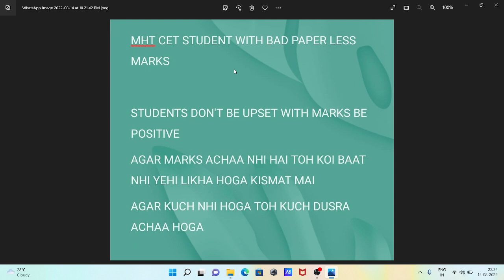MHT CET 2022 LESS MARKS PAPER ACHAA NHI GAYA KYA HOGA LATEST UPDATE